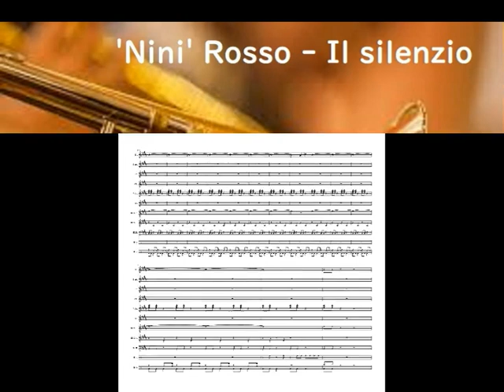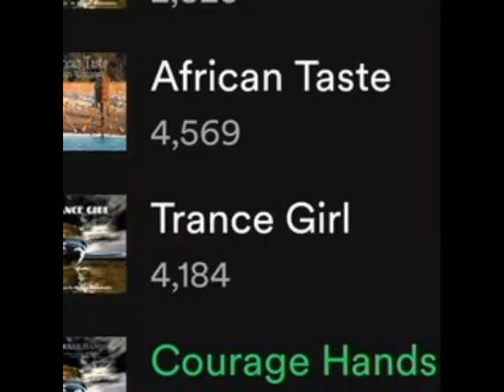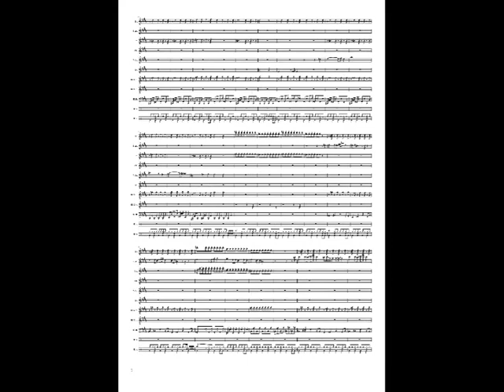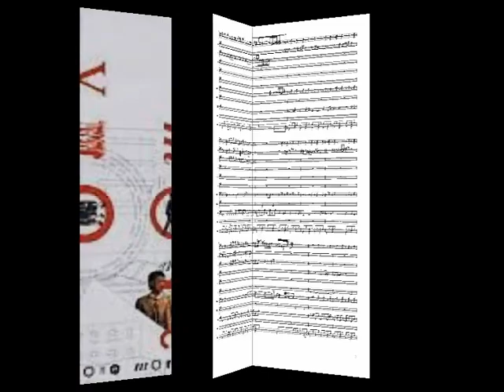『La Femme Chinoise』楽譜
アルバム： イエロー・マジック・オーケストラ
リリース： 1978年 高橋幸宏作曲、クリス・モスデル作詞の楽曲。
Des notes sans fin Des visages identiques 取り留めのないメモ 同じ顔 ...